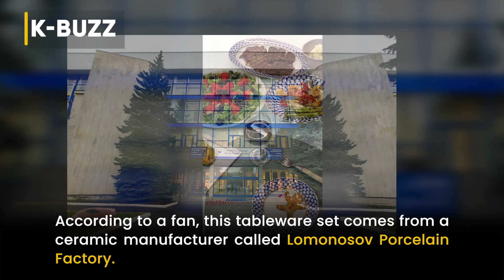Revealing Red Velvet Wendy’s family background, which wowed netizens!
Wendy maintains a humble lifestyle despite her wealth. During the outbreak, she even donated money to help poor areas.